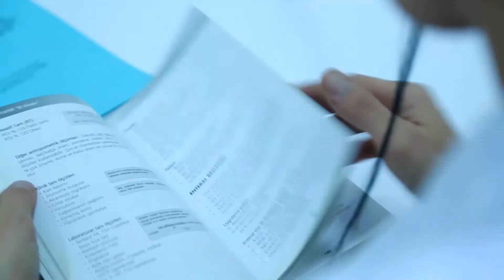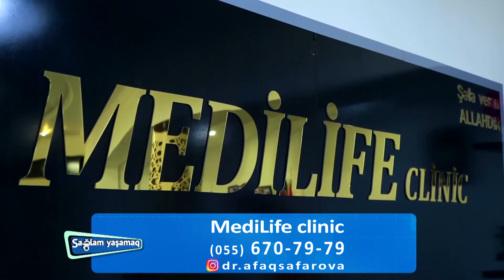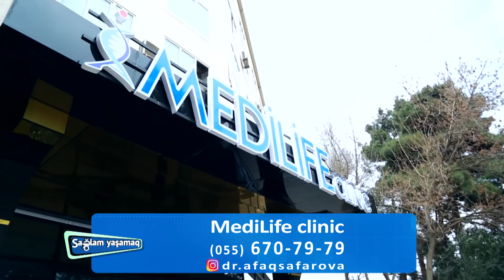MediLife Clinic Tibb üzrə fəlsəfə doktoru, pediatr Afaq Səfərova (12.03.2020)